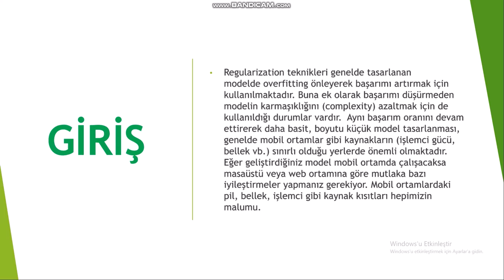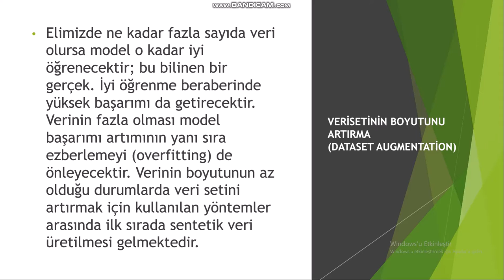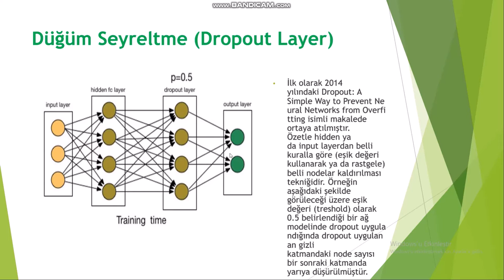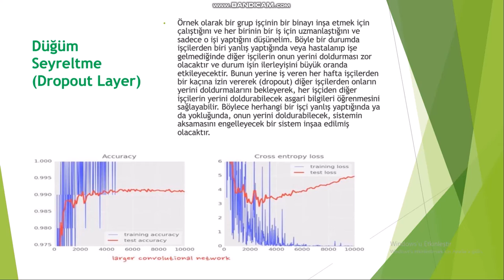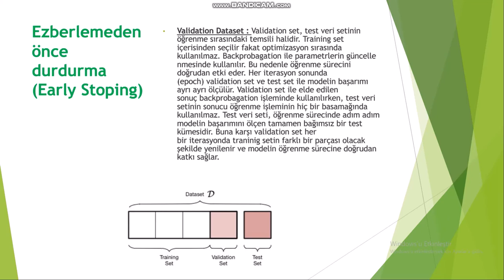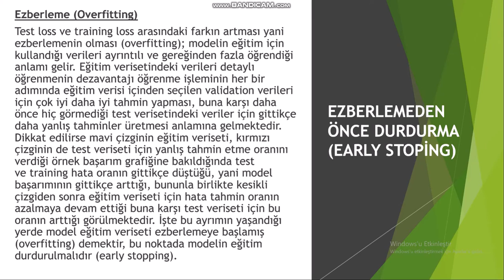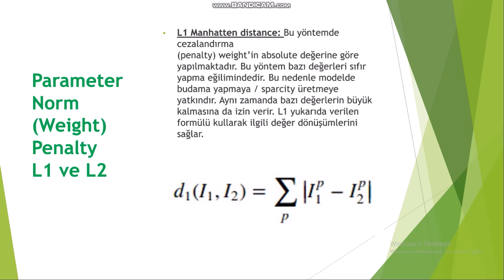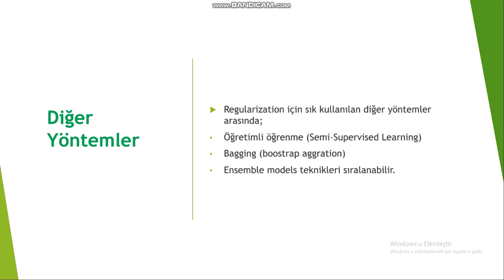Derin öğrenme Regularization